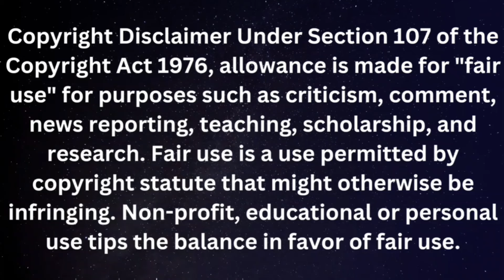Narendra Modi | Rahul Gandhi | कौन है PM के लिए आपकी Choice | Loksabha Elections 2024 | Shakti Sir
In this  video Shakti Sir explained whom should we choose as a pm. the comparison between narendra modi ji and rahul gandhi has been done the who is trustworthy pm for the intrest of people of  Bharat.

pm modi
modi live
modi
modi speech
narendra modi interview aninarendra modi latest speech 2023

rahul gandhi
rahul gandhi congress leader
rahul gandhi press conference
rahul gandhi bhashan

breaking news
latest news
india news
hindi news
news aaj tak
top news
live news
news today

india alliance
india today
india alliance news
india today news
india alliance meeting

2024 lok sabha election
election 2024
loksabha election 2024
2024 lok sabha elections
elections 2024
2024 loksabha elections
loksabha elections 2024 news
lok sabha elections 2024 dates
loksabha elections 2024 update